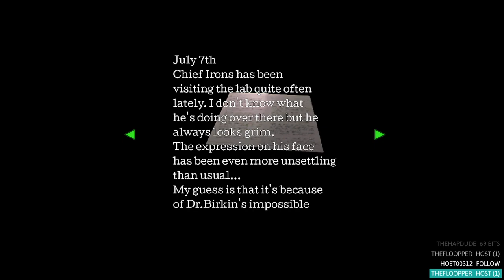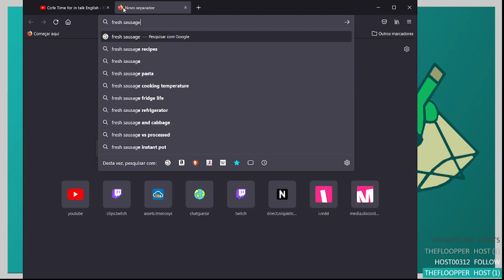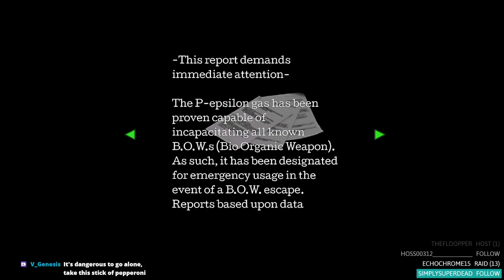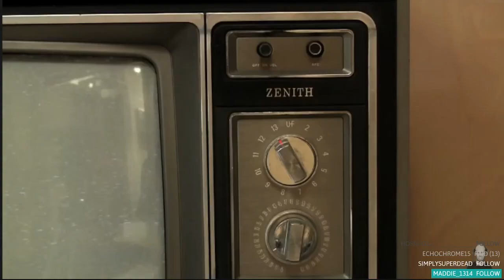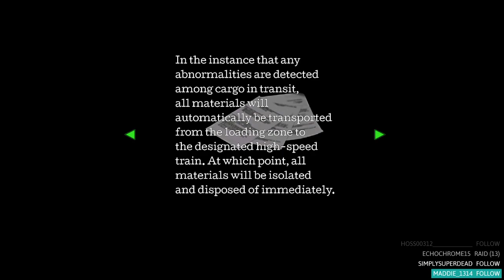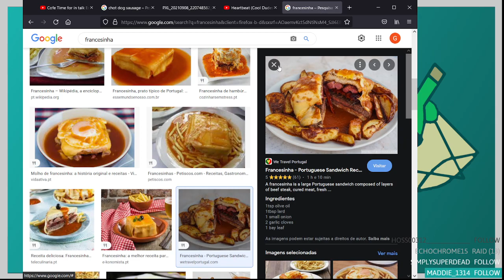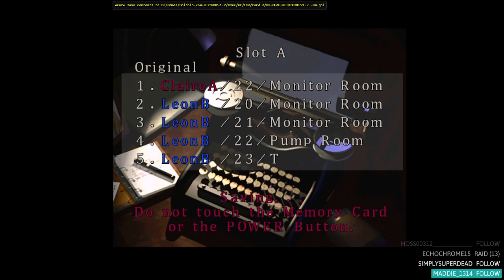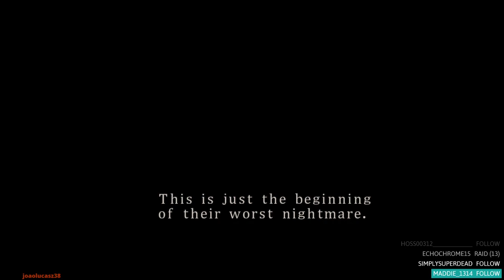SEAMLESS HD Project | Leon route B (3) ENDING